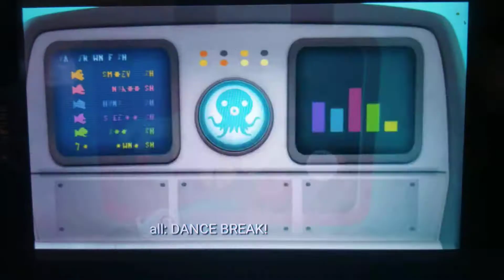Creature report coconut crab